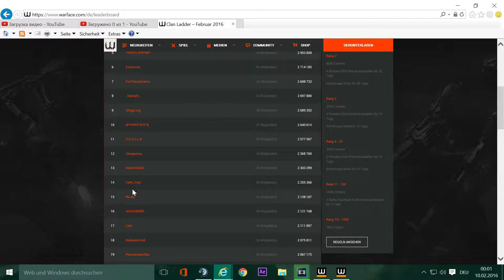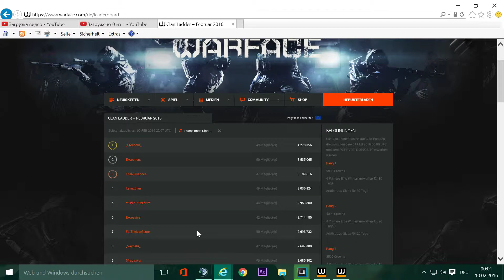WARFACE(eu)2015 CLAN_Freedom_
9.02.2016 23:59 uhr